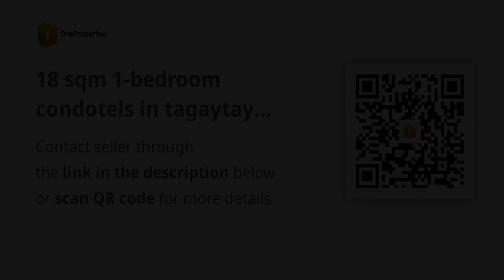18 sqm 1-bedroom condotels in tagaytay cavite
18 sqm 1-bedroom condotels in tagaytay cavite
Condominium/Apartment Type: Condotels
Number of Bedrooms: 1
Number of Bathrooms: 1
Unit Size in sqm: 18 sqm.